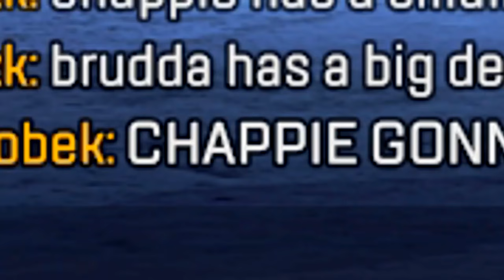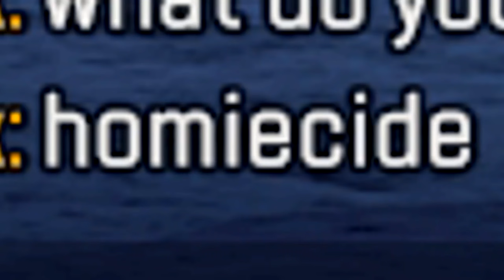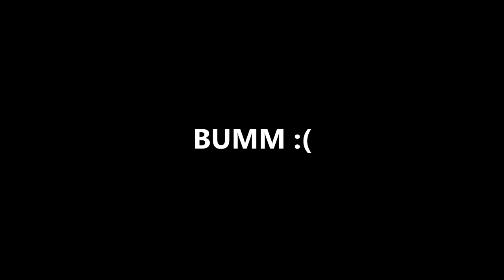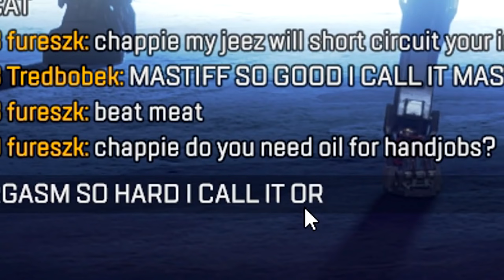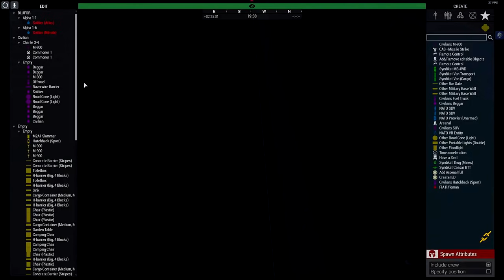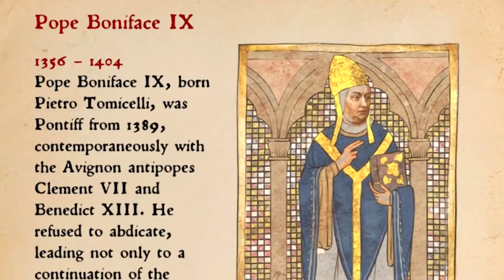Elmúlt két év nagy montázsa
Ismerősök/haverok néha érdeklődnek hogy milyen videókat csinálok, aztán gondoltam hogy valami frissebbet mutatok mint az előző nagy montázs videó.

Mivel év vége van, így mindenkinek boldog karácsonyt utólag is, és boldog új évtizedet!